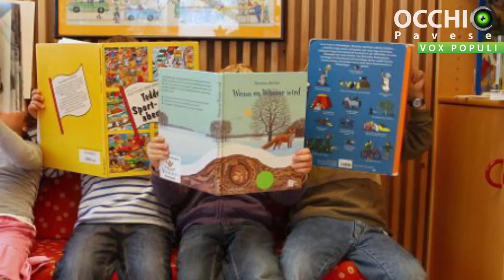Vox Populi a Voghera - Condòmini infastiditi dai bambini chiedono chiusura asilo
Tecnico: Matteo Garifo, Agnese Dinaj
Produzione: Jab Media